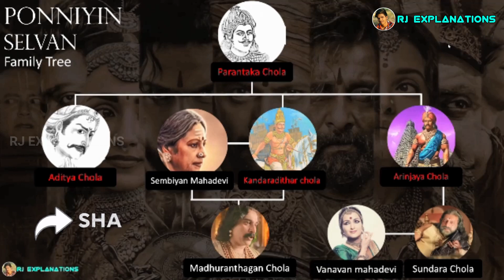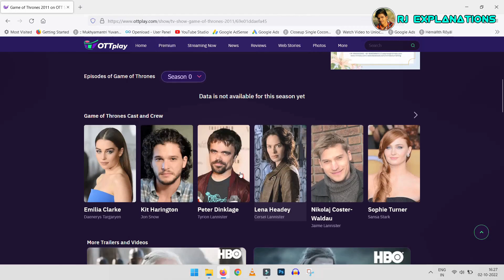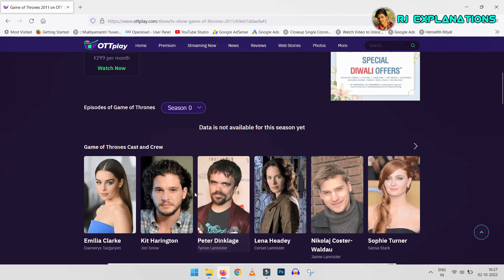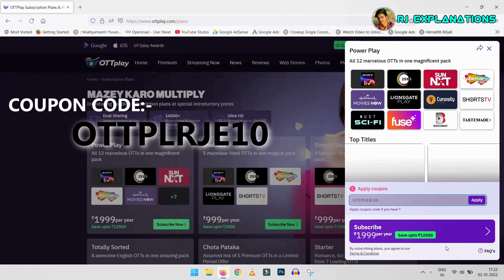PS 1 Movie Explained in Telugu | Ponniyin Selvan Story Breakdown & Ending Explained | PS1 Full Movie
PS 1 Movie Explained in Telugu | Ponniyin Selvan Story Breakdown & Ending Explained | PS1 Full Movie | RJ Explanations

Ponniyin Selvan is an Action, Drama, Family. Vandiyathevan sets out to cross the Chola land to deliver a message from the Crown Prince Aditha Karikalan. Kundavai attempts to establish political peace as vassals and petty chieftains plot against the throne. Unrest grips the land as a long-tailed comet arrives, signalling a time of turmoil.